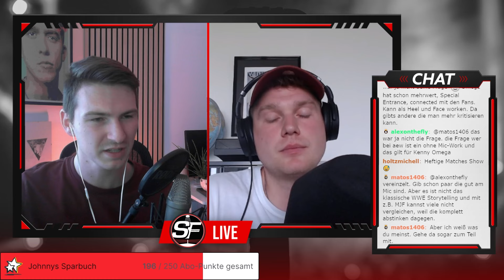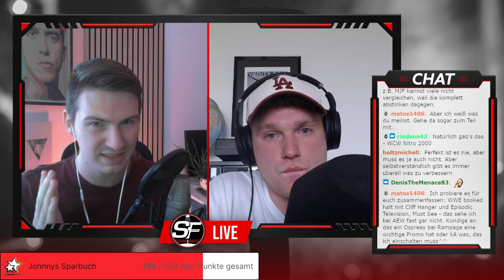Ricochet verlässt WWE: Potenzial verschwendet? Was spricht jetzt für AEW?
Ricochet verlängert seinen auslaufenden WWE-Vertrag im Sommer nicht! Wir haben die Updates und den aktuellen Stand. Geht Ricochet jetzt zu AEW? Welche anderen Möglichkeiten gibt es noch? Und hat WWE sein Potenzial verspielt?

Du möchtest das Projekt mit einer Spende unterstützen?